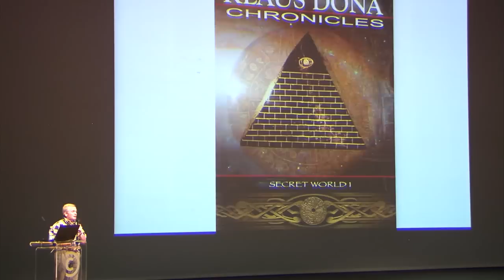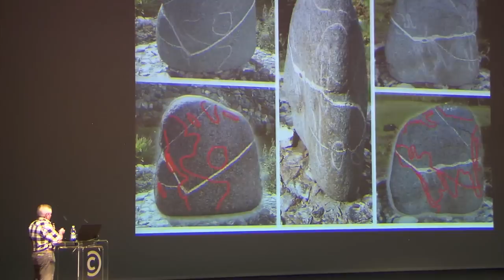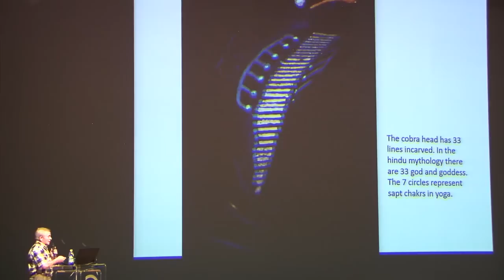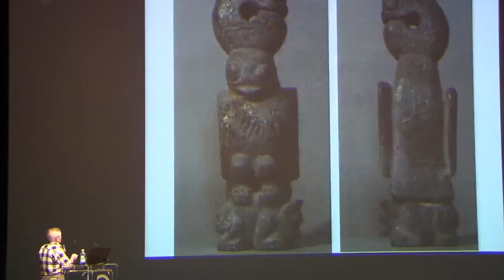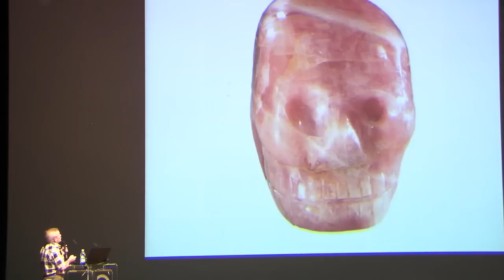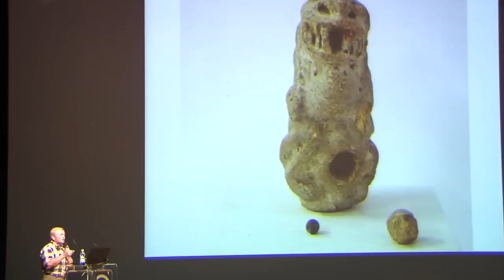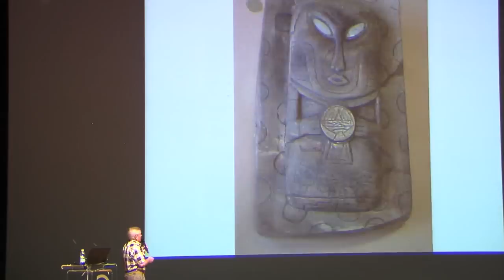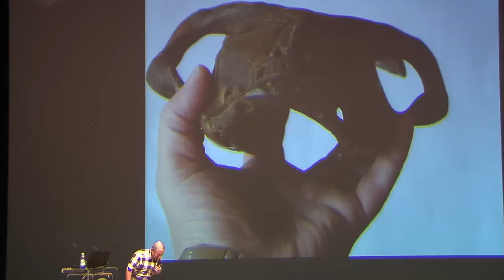Klaus Dona: Out of Place Artifacts (delovno gradivo)